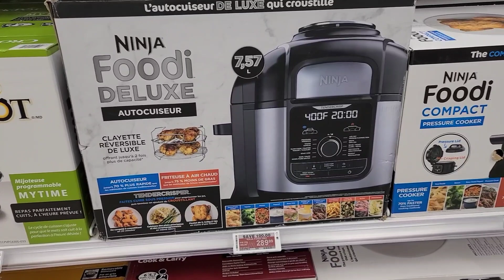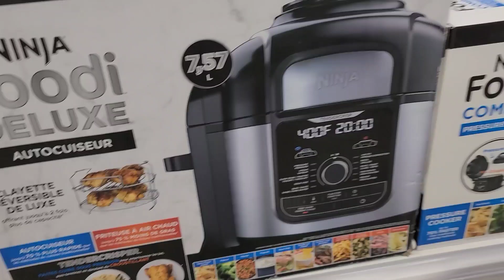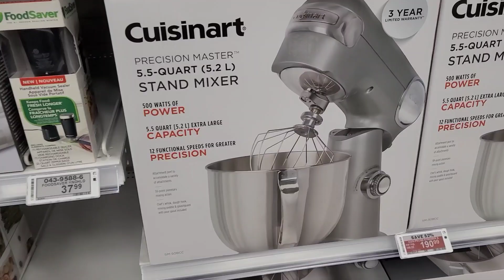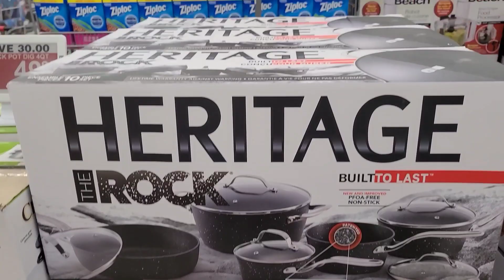Friday Sale Deals 2021 || Crockpots, Ninja Foodie, Air Fryers at Canadian Tire || Browse With ME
Hi let's go shopping at Canadian Tire. I'm going to show you some amazing black Friday deals on Crockpot, Ninja foodie, air fryers and more.